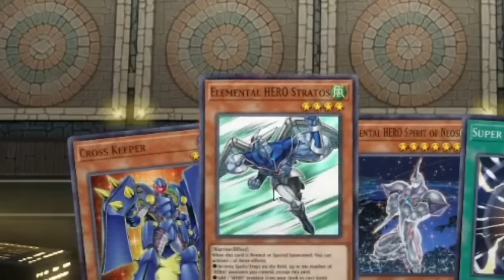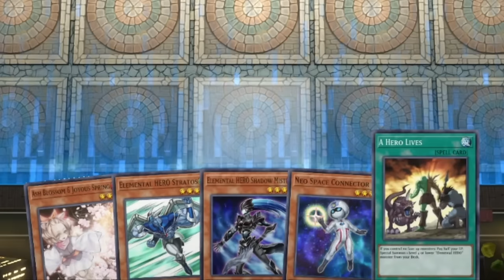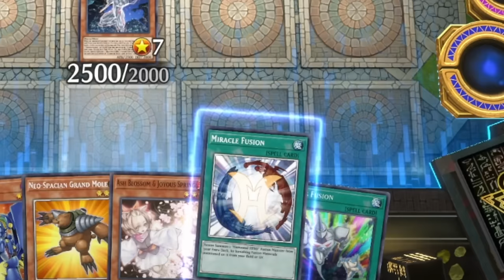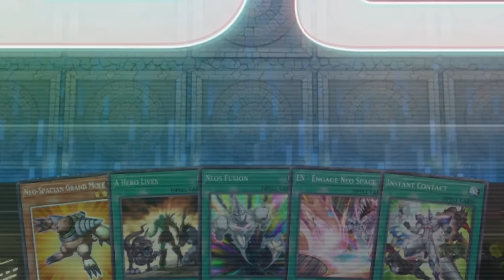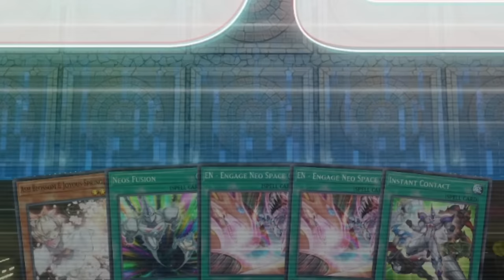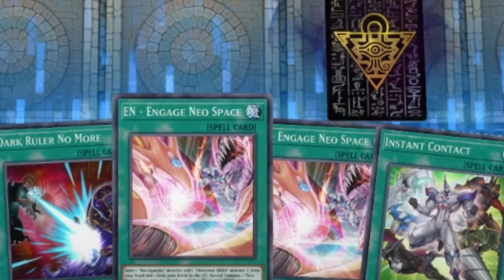The Strongest Neos Deck In Yu-Gi-Oh Masterduel!!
Today in our master duel ranked matches we are going with the strongest neos deck in yugioh master duel! The original neos decklist now outfitted with some new ratios and even more hand traps basically! Will our neo spacians and elemental hero neos be able to get it done!? Find out in this episode of Master Duel!